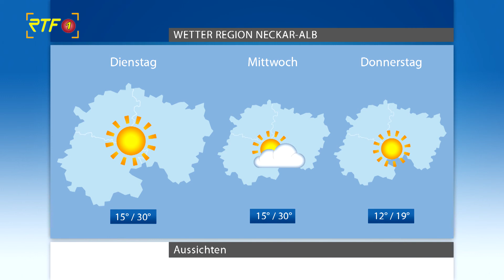RTF.1-Wetter vom 13.09.2020